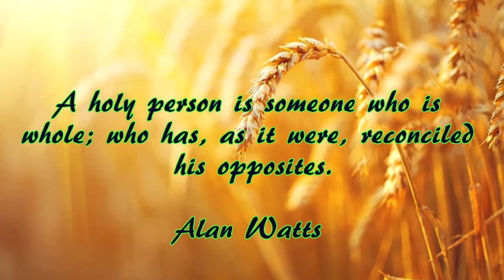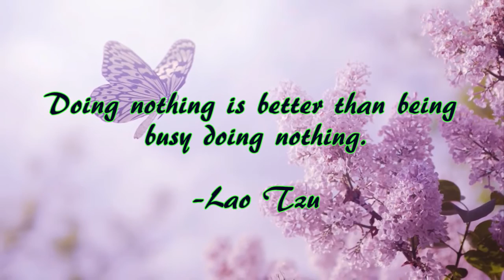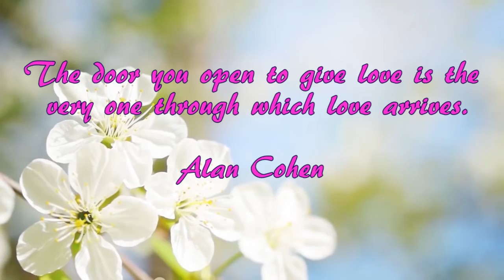Sleep Music with Quotes and Nature (#32)